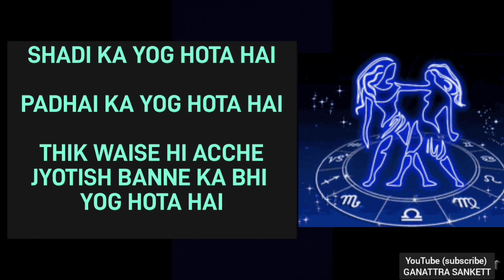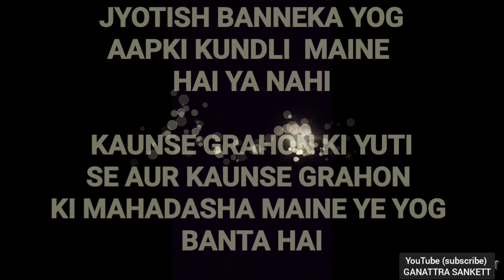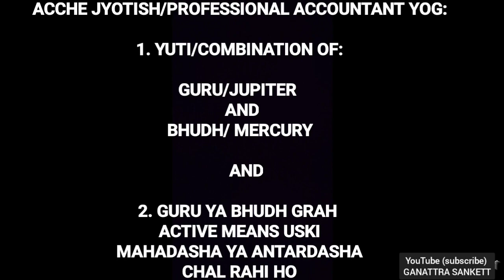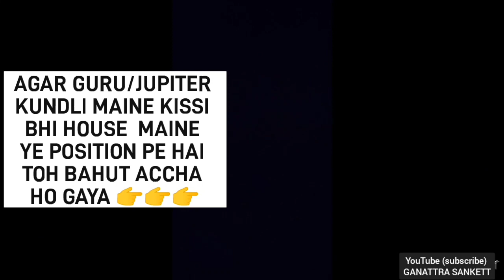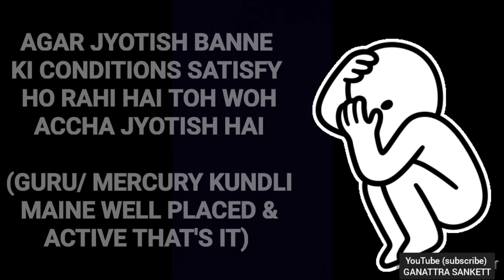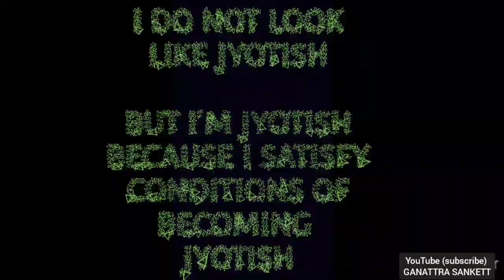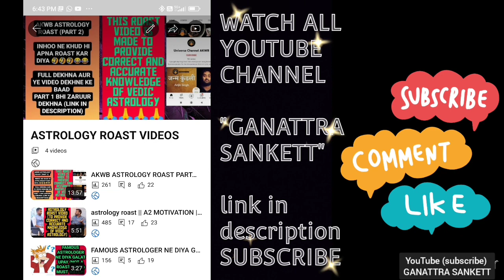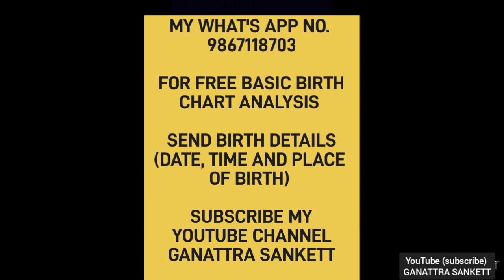JYOTISH BAN NE KA YOG (VERY IMPORTANT)